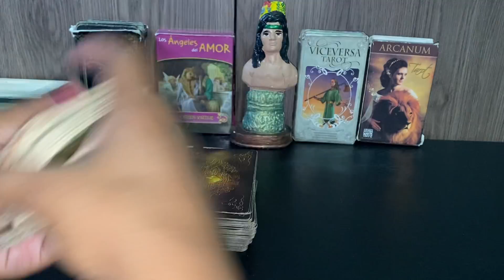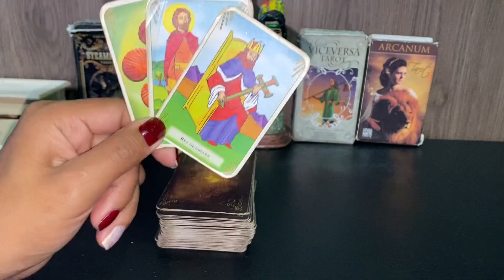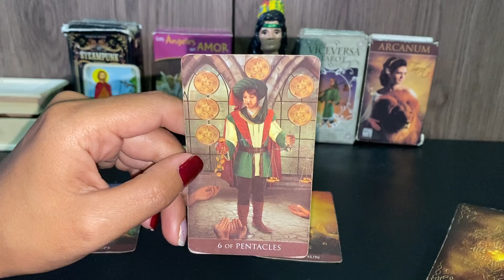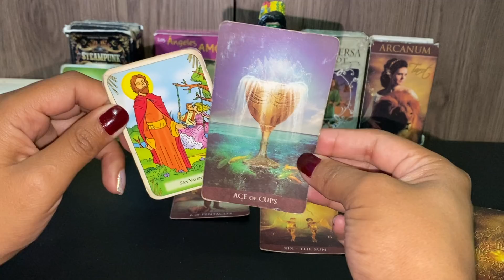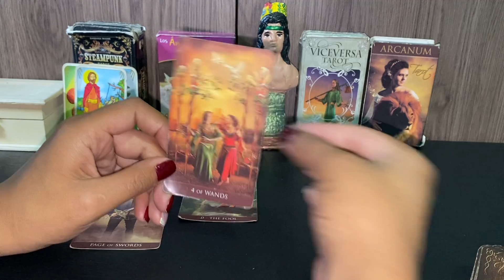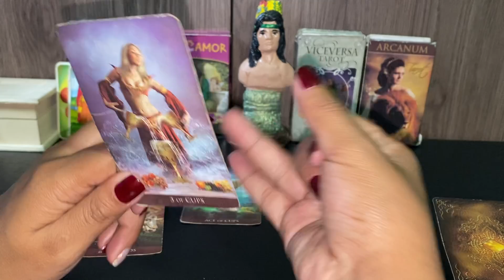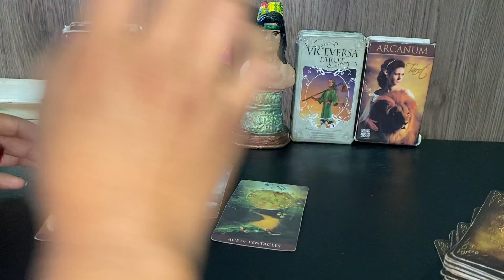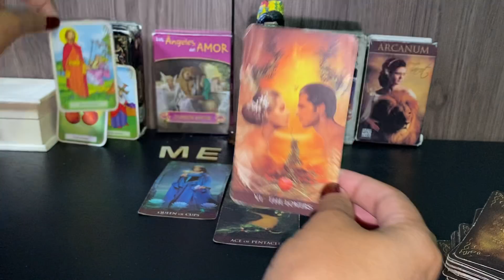LEO ♌️ TIENES QUE VER ESTO YAAAAA!!! 🙊DIOS MIO! ES URGENTE QUE SEPAS LO QUE SE ACERCA 😱🤯🤯🤯